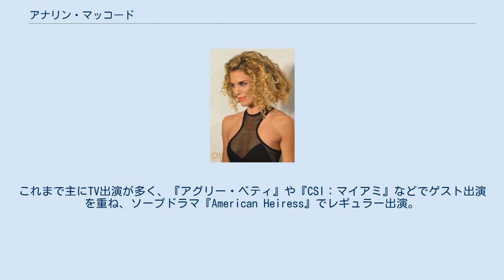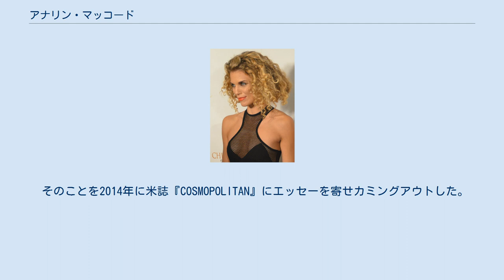アナリン・マッコード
アナリン・マッコード アナリン・マッコード（AnnaLynne McCord, 1987年7月16日 - ）は、アメリカ合衆国の女優。
 1987年7月16日にアメリカ合衆国 ジョージア州 アトランタに生まれる。
牧師を父に持ち、2002年の「The Middle of Nowhere」で女優デビュー。
他の映画作品では『トランスポーター2』で端役を演じたのち、『デイ・オブ・ザ・デッド』に出演。
これまで主にTV出演が多く、『アグリー・ベティ』や『CSI：マイアミ』などでゲスト出演を重ね、ソープドラマ『American Heiress』でレギュラー出演。
とりわけ十数話に渡ってゲスト出演した『NIP/TUCK　ハリウッド整形外科1』での狡猾な悪女キャラクターが強い印象を残す。
08年には日本でも大ヒットしたTVシリーズ『ビバリーヒルズ高校・青春白書』のリメイクとなる『新ビバリーヒルズ青春白書』でレギュラーのナオミ役を獲得した。
プライベートでは様々なチャリティー活動へ積極的に参加している。
 壮絶な過去を持ち、小さい頃は親から虐待を受けており、18歳の時はある夜に友人を家に招待し、寝ている時にレイプ被害を受けたことがある。
 そのことを2014年に米誌『COSMOPOLITAN』にエッセーを寄せカミングアウトした。